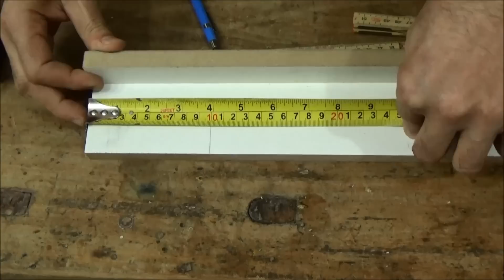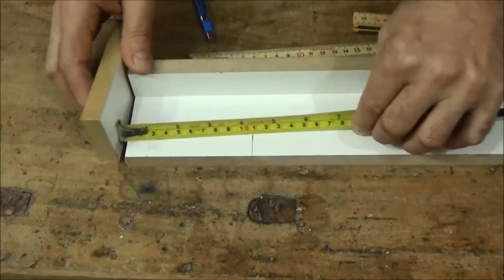Trena - Metro - Trena Laser - Qual Usar !!! Elias Leão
Falo sobre trena metro e trena laser, qual usar nas medições.
Como aferir a trena se está correta, o por que da ponta ser solta.